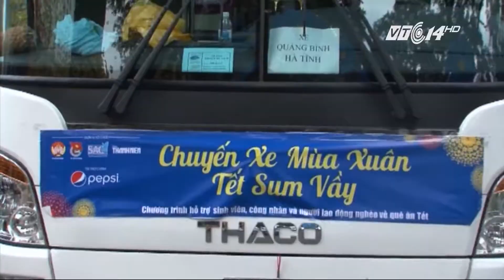(VTC14)_Những chuyến xe yêu thương đưa sinh viên nghèo về quê ăn Tết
(VTC14) -Ngày 30 và 31/1, những chuyến xe yêu thương, ấp áp nghĩa tình mang tên “Chuyến xe mùa xuân - Tết sum vầy” đã lăn bánh, giúp các bạn sinh viên đặc biệt là các bạn có hoàn cảnh khó khăn, gia đình chính sách, sinh viên ở vùng sâu vùng xa, về đón Tết Bính Thân 2016 cùng gia đình thuận lợi, an toàn.